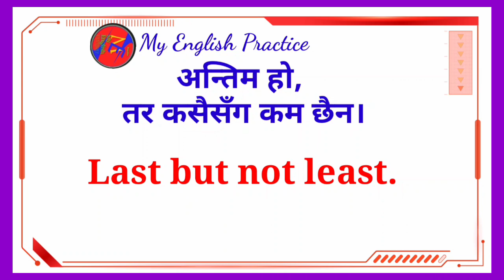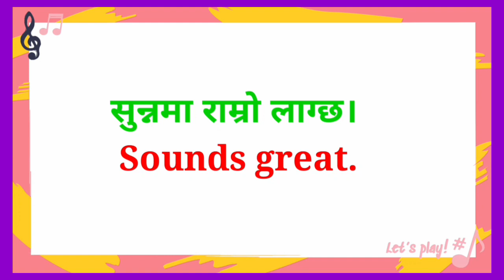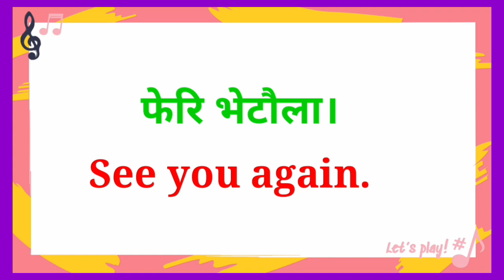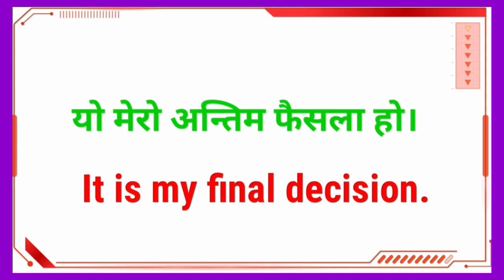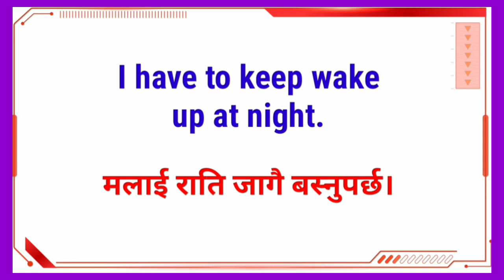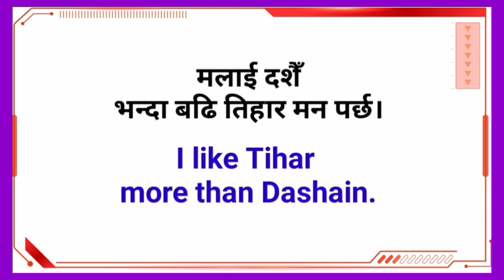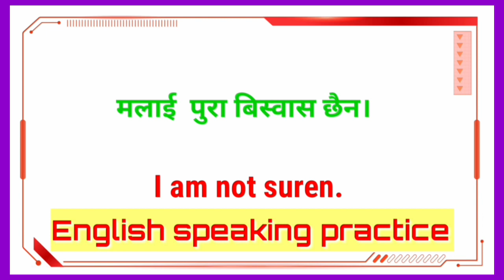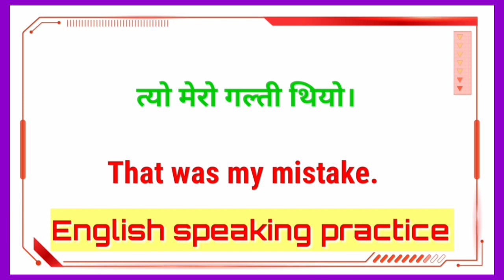How to Speak English Very Fluently and Easily with Daily Use Important Nepali Meanings and Sentences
Daily Use English Sentences | Spoken English Practice for Beginners | English Kasari Sikne?
Learn English Language | Fluent Speaking Practice with Daily Use Nepali Meanings and Sentences
Very Important Daily Use English Sentences Practice with Nepali Meanings For Fluent and Easy Speaking
Learn English Very Fluently | Daily Use Conversation Practice with Nepali Meanings and Sentences | Easy
How to Learn English Language and Speak Fluently | Nepali Meanings Sentences | Daily Use
Perfect English Practice with Nepali Meanings And Sentences | Daily Use English Conversations
Learn English with Hamro English Guru part 1 | Fluent English Speaking with Nepali Meanings
English Wods and Vocabulary in Nepali English
How to Learn English?
English सिक्न कहाँबाट कसरी सुरु गर्ने?
How to Start Learning English language In Nepali
नेपालीमा अंग्रेजी सिक्न कसरी सुरु गर्ने?
अंग्रेजी छिट्टै कसरी सुरु गर्ने?
अंग्रेजी बोल्न कसरी सुरु गर्ने?
How to Learn Vocabulary English in Nepali?
नेपालीमा अंग्रेजी शब्दावली कसरी सिक्ने?